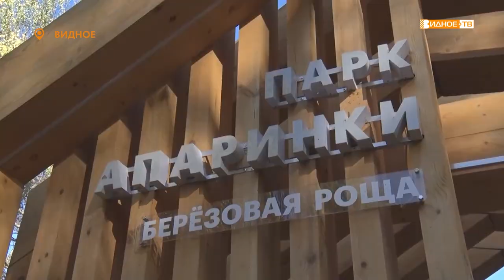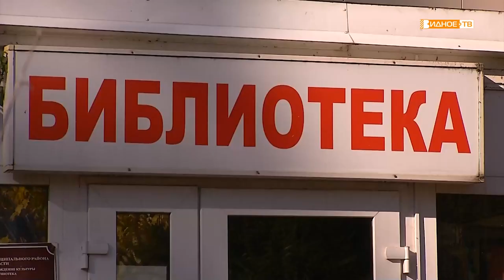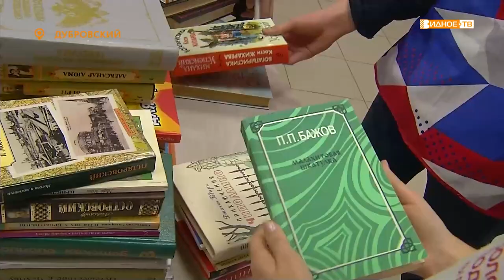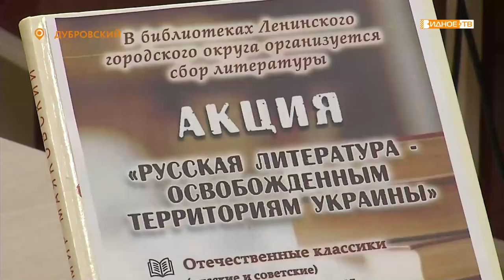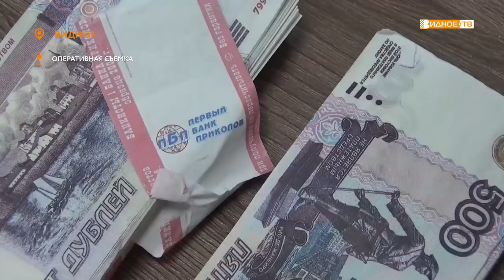Новости телеканала Видное-ТВ (14.10.2022 - пятница)